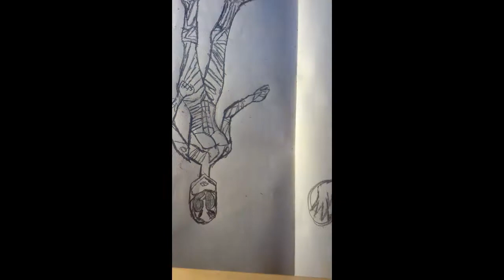drawing a pink movie power ranger challege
musically @taycarz